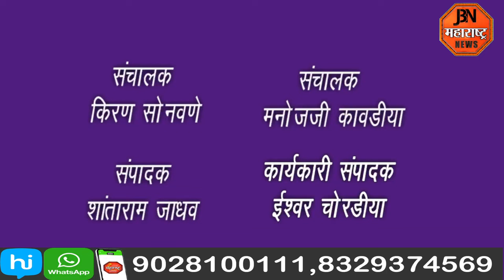अल्पवयीन मुली सोबत शाळेच्या ड्रायव्हरने केले अश्लील चाळे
अल्पवयीन मुली सोबत शाळेच्या ड्रायव्हरने केले असलेले चाळे